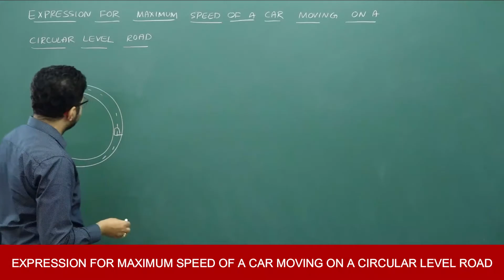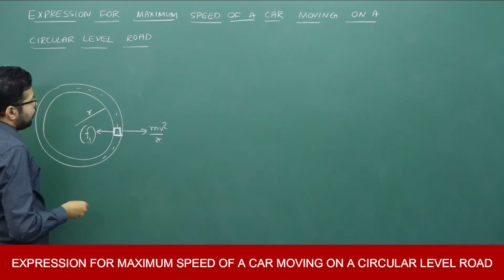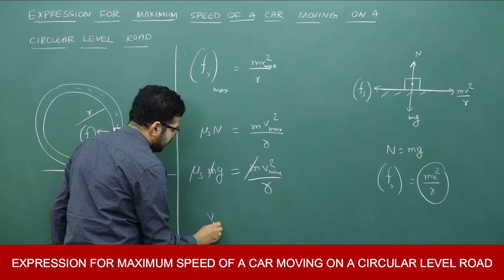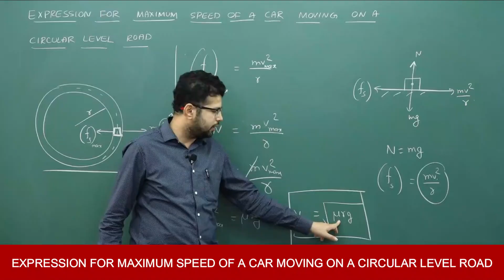Expression for maximum speed of a car moving on a circular level road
Please go through important derivations given below

Motion of a car on a banked road (maximum speed of a car on a banked road and optimum speed)

Rate of change of angular momentum is equal to Torque (system of particles and rotational motion)

Sharath Gore
NEET / JEE lecturer at Vibrant Academy, Moodbidri
VAIL